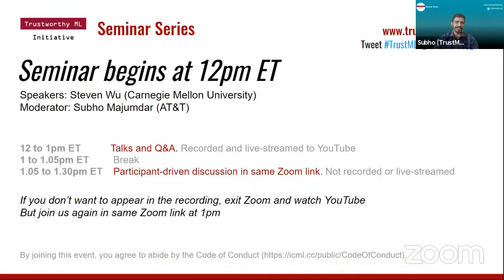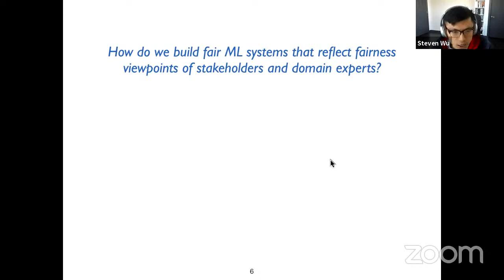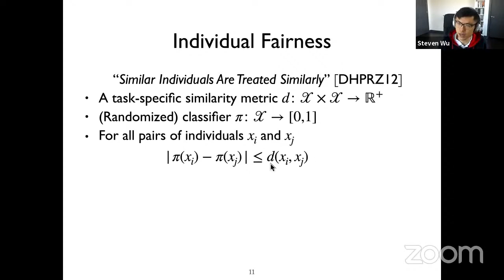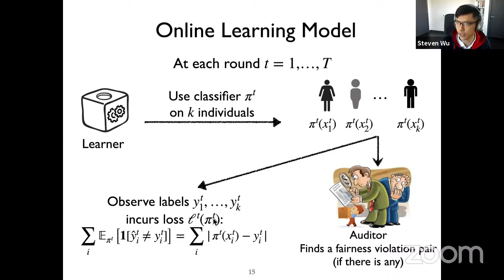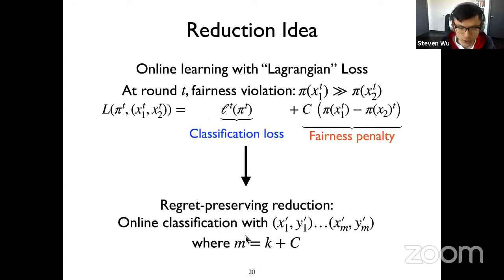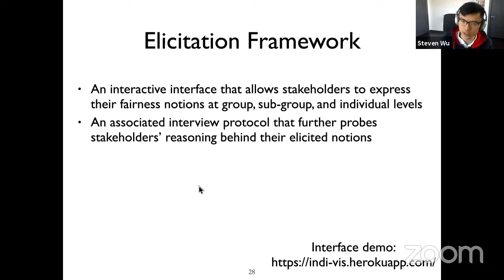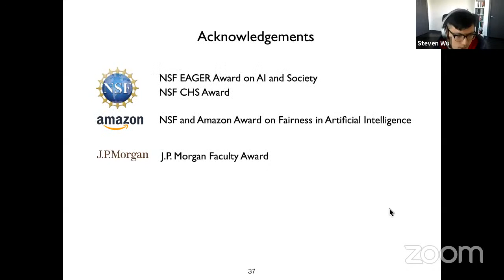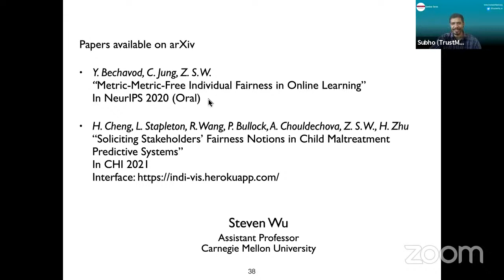TrustML Seminar: Steven Wu on Involving Stakeholders in Building Fair ML Systems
0:01​ -- Subho introduces seminar format
3:45​ -- Steven's talk starts
28:50​ -- Steven takes some clarifying questions
46:30​ -- Steven takes more clarifying questions
01:03:30​ -- Technical Q&A

As part of the Trustworthy ML Initiative's seminar series, on Feb 4 2021, Steven Wu (Carnegie Mellon University) will present "Involving Stakeholders in Building Fair ML Systems". Subho Majumdar (AT&T) will moderate the discussion.

Steven's Abstract: Recent work in fair machine learning has proposed dozens of technical definitions of algorithmic fairness and methods for enforcing these definitions. However, we still lack a comprehensive understanding of how to develop machine learning systems with fairness criteria that reflect relevant stakeholders' nuanced viewpoints in real-world contexts. This talk will cover our recent work that aims to address this gap. We will first discuss an algorithmic framework that enforces the individual fairness criterion through interactions with a human auditor, who can identify fairness violations without enunciating a fairness (similarity) measure. We then discuss an empirical study on how to elicit stakeholders' fairness notions in the context of a child maltreatment predictive system.

Steven's Bio: Steven Wu is an Assistant Professor in the School of Computer Science at Carnegie Mellon University. His research focuses on (1) how to make machine learning better aligned with societal values, especially privacy and fairness, and (2) how to make machine learning more reliable and robust when algorithms interact with social and economic dynamics. In 2017, he received his Ph.D. in computer science at the University of Pennsylvania, where his doctoral dissertation received Penn’s Morris and Dorothy Rubinoff Award for best thesis. After spending one year as a post-doc researcher at Microsoft Research-New York City, he was an Assistant Professor at the University of Minnesota from 2018 to 2020. His research is supported by an Amazon Research Award, a Facebook Research Award, a Mozilla research grant, a Google Faculty Research Award, a J.P. Morgan Research Faculty Award, and the National Science Foundation.